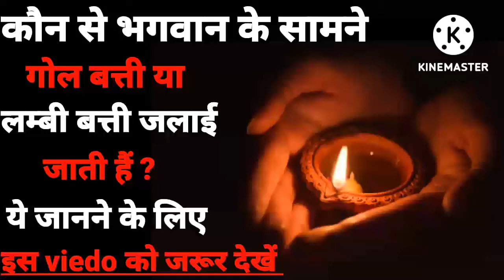किस देवता को कौन सी बत्ती लगती हैं | गोल बत्ती,लंबी बत्ती किस देवता को लगाई जाती है